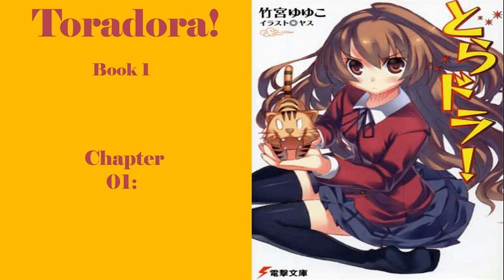Toradora!: Chapter 1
Toradora! is a Japanese light novel series written by Yuyuko Takemiya, with illustrations by Yasu. The series includes ten novels published by ASCII Media Works